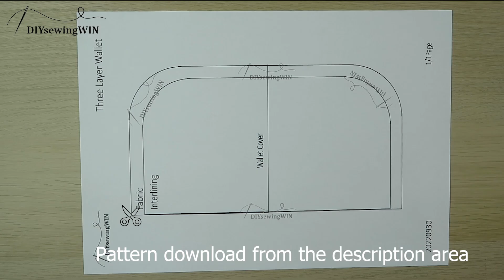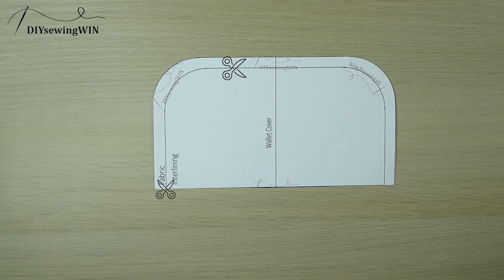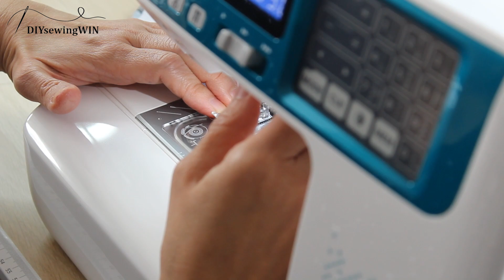[DIYsewingWIN] DIY Three Layer Wallet (三層錢包)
Material
Main Fabric: 42cm X 38cm 1pcs
Inner Fabric: 42cm X 38cm 1pcs
Interfacing: 40cm X 36cm 1pcs
Snap button: 12mm(T5) 1cs

材料
主料: 42cm X 38cm 1pcs
內裡: 42cm X 38cm 1pcs
布朴: 40cm X 36cm 1pcs
啪鈕: 12mm(T5) 1cs

Facebook and IG: DIYsewingWIN